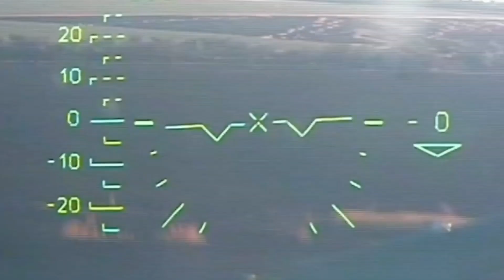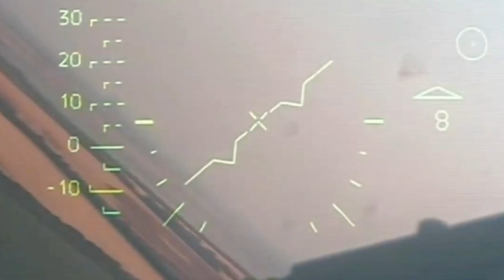China Protest I Srilanka Updated News I Russia Ukraine missiles Videos I Ravikumar RK